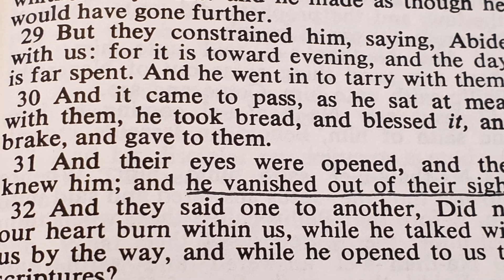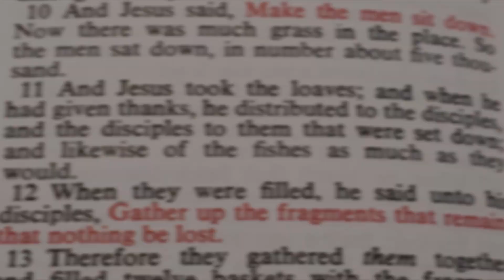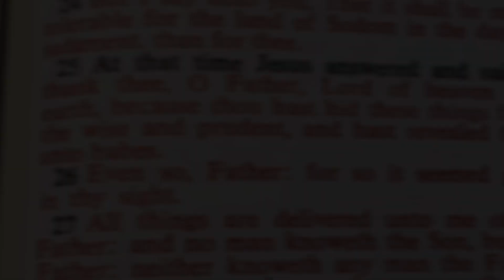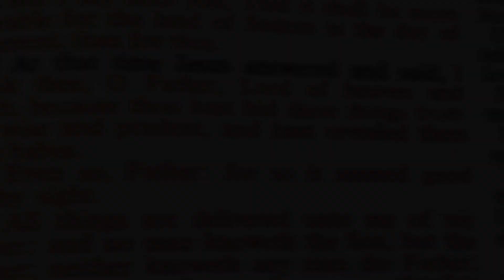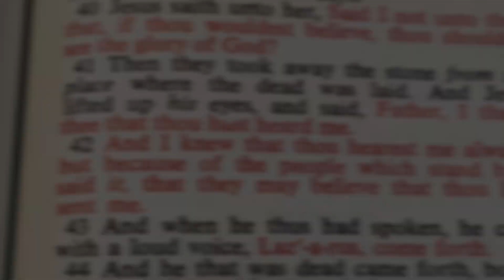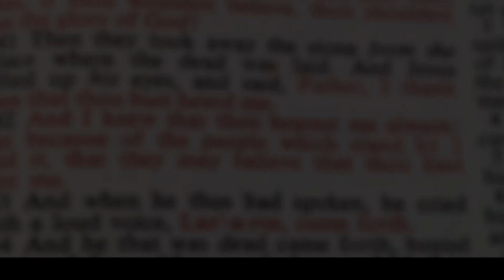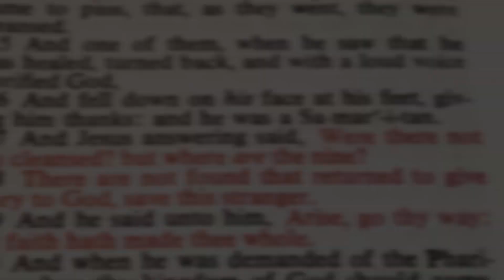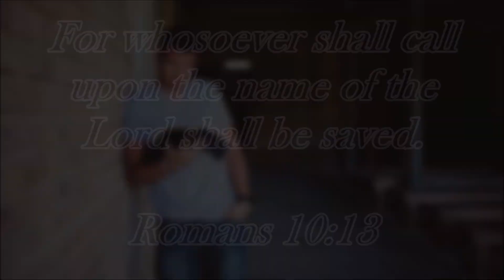The Thankfulness of Jesus (by John Henry Jowett)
"Thanksgiving is to be a minister of vigilant sight... Thanksgiving is to be a stimulant to the jaded and weary soul... Thanksgiving is to be a beautifier of the regenerate soul... And, lastly, thanksgiving glorifies God."

The Thankfulness of Jesus was written by John Henry Jowett.
This reading was voiced by Josh Barnes